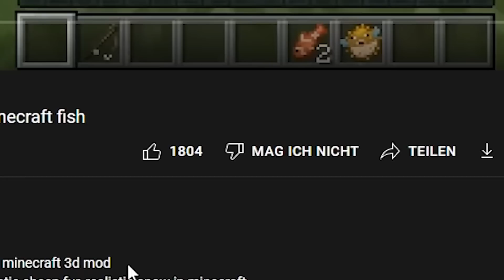Paluten REAGIERT auf Realistisches Angeln in Minecraft (Minecraft Memes)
Ich reagiere auf: @StickyMemes